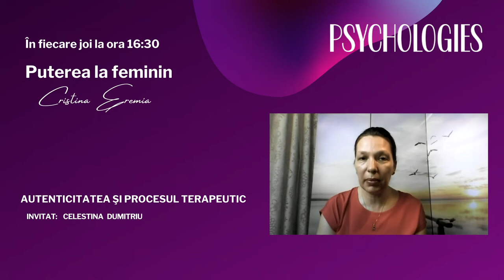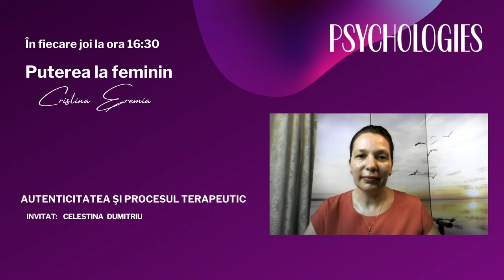Autenticitatea şi procesul terapeutic - Puterea la feminin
Invitata de astăzi este Celestina Dumitriu care, alături de realizatoarea emisiunii, Psiholog Cristina Eremia ne dezvăluie o poveste despre autenticitate şi procesul terapeutic.

Celestina Dumitriu este Doctor în psihologie, Lector universitar,
Formator Psihoterapie Gestalt şi Psihologie Clinică, cu peste 20 de ani de formare şi practică terapeutică, preocupări şi cursuri legate de trauma feminităţii.
Cristina Eremia, Career Coach & Trainer, cu formare în NLP, Gestalt organizațional și Art terapie, lucrează de peste 20 ani cu sine și clienții săi, pe care îi susține în procese de autocunoaștere individuale, vindecare, echilibrare, pentru o viață mai împlinită și cu Sens.
În fiecare zi de joi ne vedem şi interacţionăm live de la ora 16.30.

Emisiunea „Puterea la feminin” se adresează deopotrivă femeilor, cât și bărbaților care sunt interesați să aibă relații armonioase, bazate pe înțelegerea rolurilor pe care le au si le asumă în relație.
Invitații sunt terapeuți și coachi care acompaniază cu rezultate bune clienți aflați în această călătorie de descoperire.